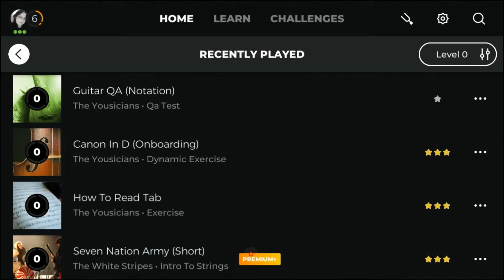MaryD Play's Canon in D Lesson - Yousician Level 0 Guitar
In this video, I'm documenting my progression of the guitar lessons offered by Yousician.

Song: Canon in D (Onboarding, Dynamic Exercise)
By The Yousicians
Level: 0

Instrument: Glarry GST Electric Guitar
- A Fender Strat Clone